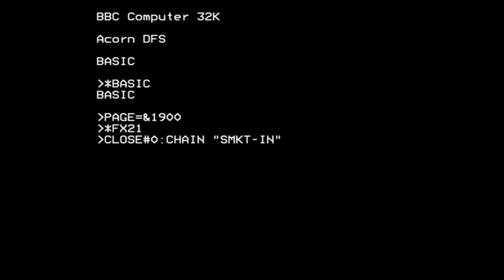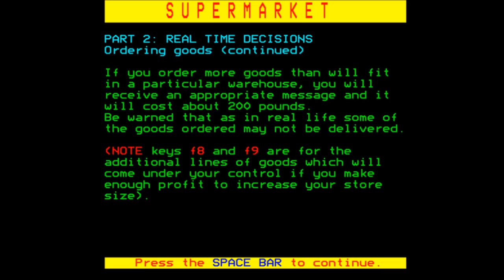Supermarket for the BBC Micro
Game description:

Supermarket is a management game about you controlling a supermarket. You are given 6 weeks and in that time you must ensure that enough customers come and you make enough profit by having full shelves, employees and getting new wares.